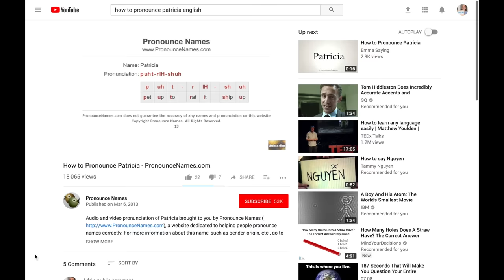Bạn đã đọc các tên tiếng Anh chuẩn chưa?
Just a few names Vietnamese people often mispronounce.

Photo credits:
Michael Vadon: Thumbnail photo of Donald Trump
Gage Skidmore: 4:06, 4:47, 4:48, 4:54, 5:01, 5:13, 5:45
Steve Jurvetson: 3:20
Keith Allison: 2:10, 2:35, 4:30
Joella Marano: 5:02
watchwithkristin: 4:59
Siebbi: 2:30
Eva Rinaldi: 4:58, 5:52, 7:42
Tabercil: 5:19, 7:12
Reckless Dream Photography: 6:31 (Sean Combs)
rehes creative: 6:31(Sean Penn)
Dutch National Archives: 6:31(Sean Connery)
Martin Kraft: 3:08